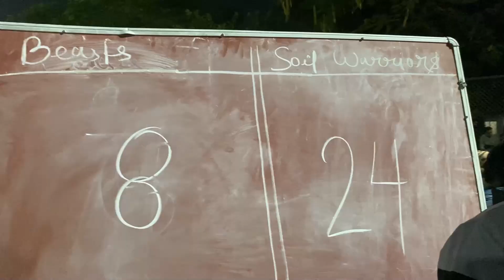LE PANGA || BEASTS VS SOIL WARRIORS || KABADDI || NIT PATNA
intense match between beasts and soil warriors in LE PANGA tournament of Kabaddi in NIT Patna .